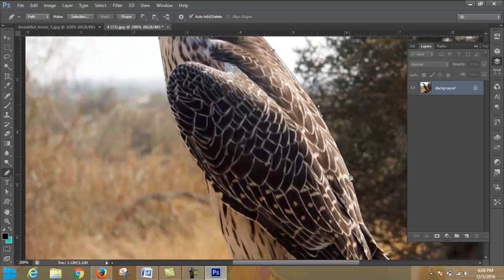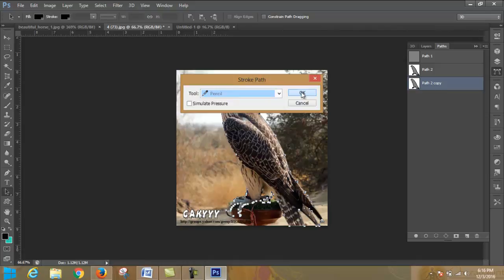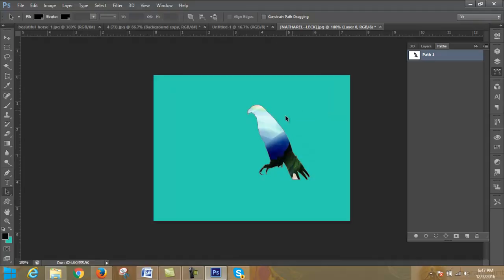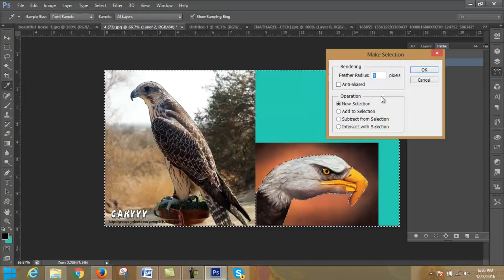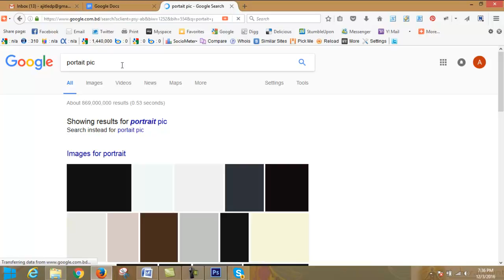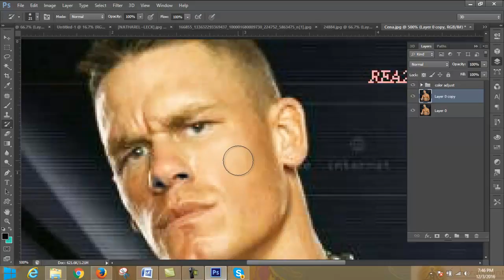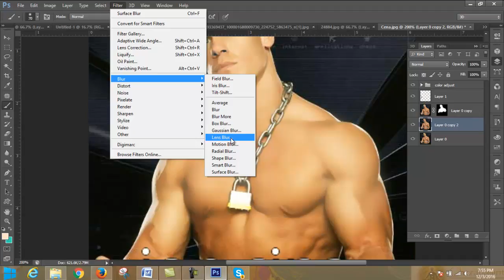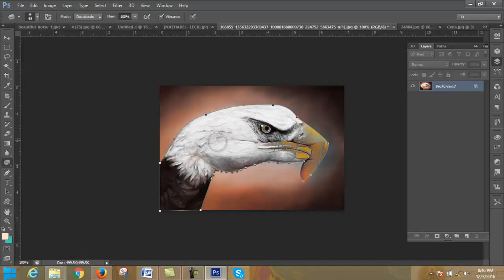session 08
Hi, there i discuss about  some activities about Photoshop.